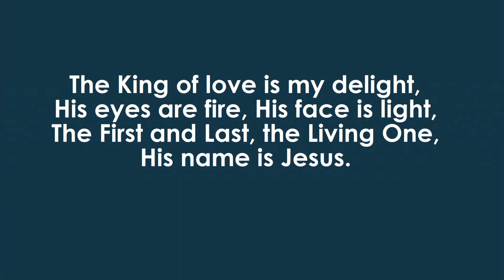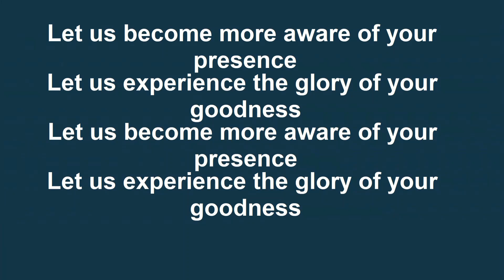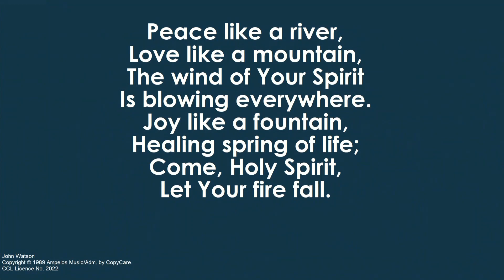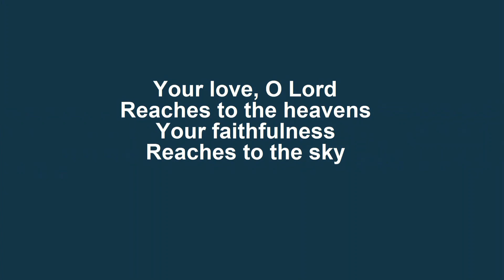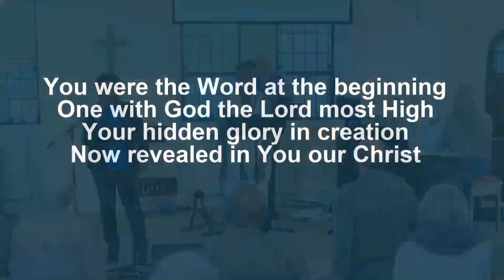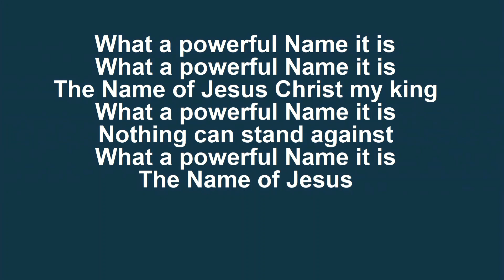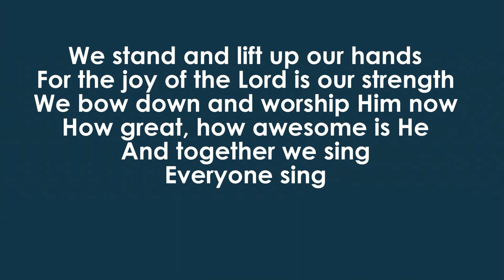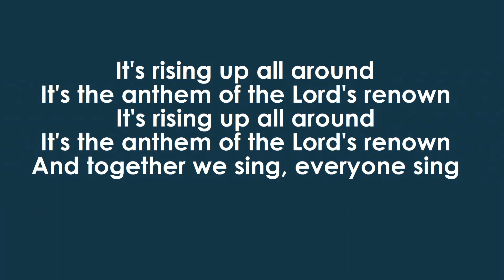The Spirit Renews : Fruit 2 - Joy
Leader: Mrs Grace Abamba
Speaker: Rev Phil Hornsey